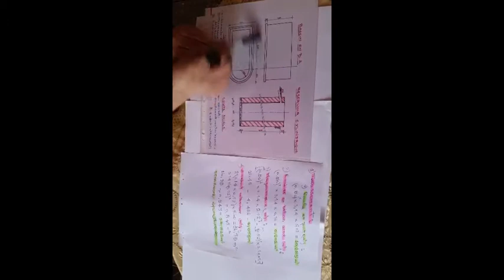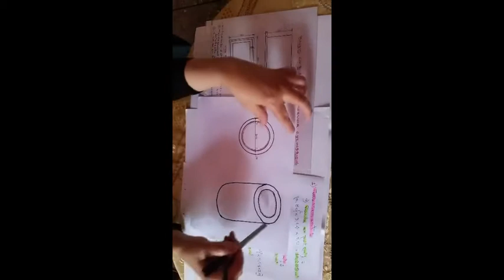Métré réservoir cylindrique الشرح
Exercice Métré d'un réservoir cylindrique
Établissement de métré d'un réservoir cylindrique :
-terrassement :fouille en puits .
-maçonnerie de réservoir.
-enduit intérieur